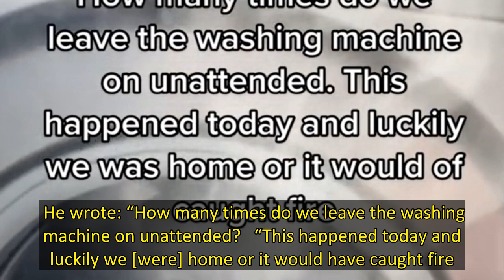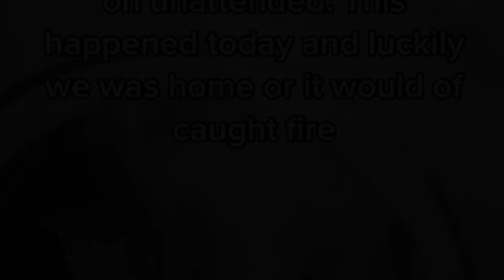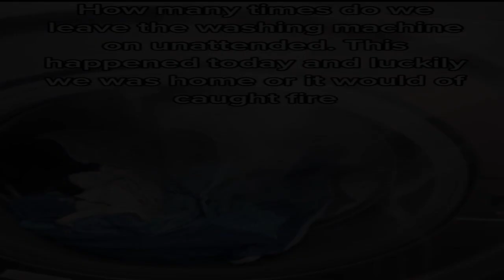Man offers laundry warning after his washing machine fills with smoke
We’ve had it grilled into us since we were kids to never leave the house when the oven is on… pardon the pun.   But as for the washing machine? Well, we’re forever putting loads of laundry on and then nipping out to do other chores.   However, that’ll now be a thing of the past thanks to this terrifying TikTok warning.   Earlier this week, TikToker Alan Johnson was stunned to walk into the kitchen and find his washing machine billowing with smoke.   He wrote: “How many times do we leave the was